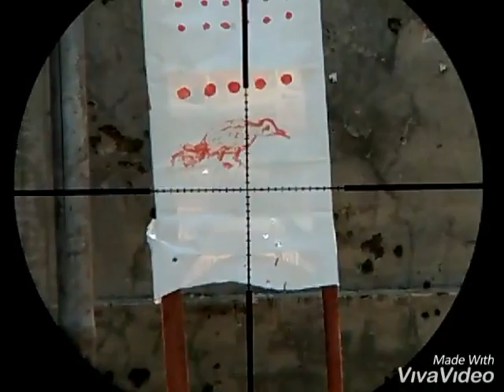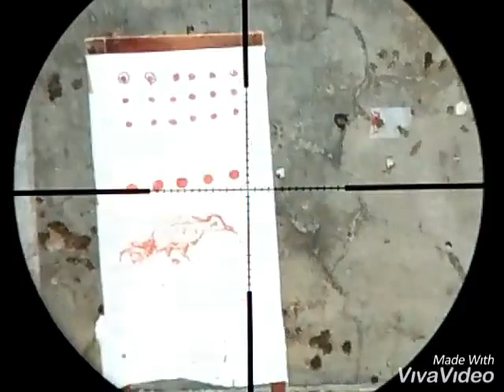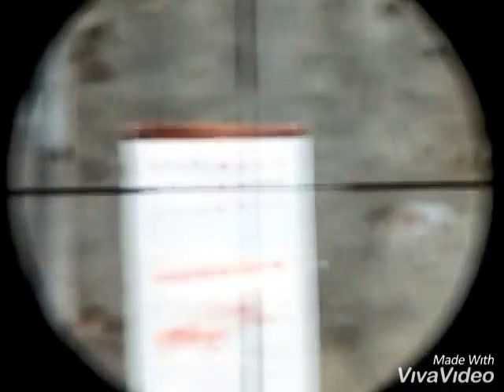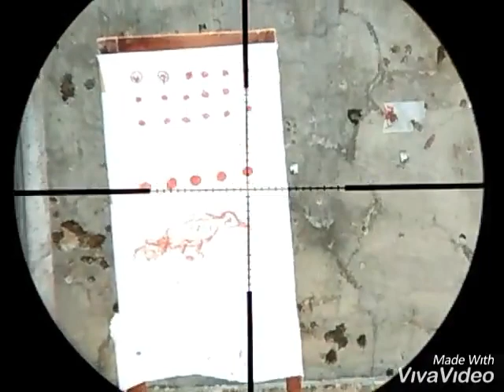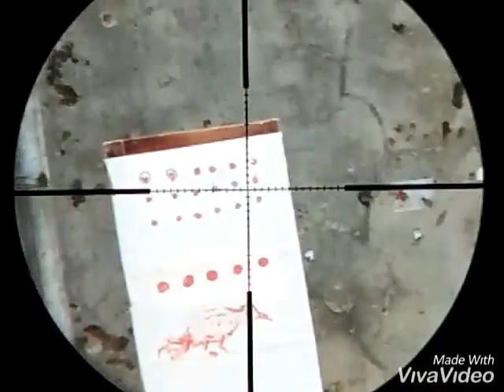Maruder macht akurasi Jooooz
Test akurasi, krn sdh di beli orang. Kepuasan pelanggan adalah kebanggaan kami